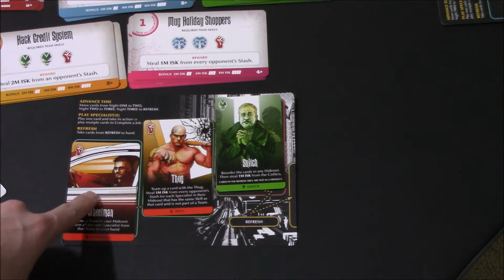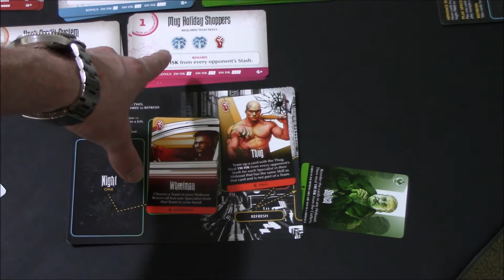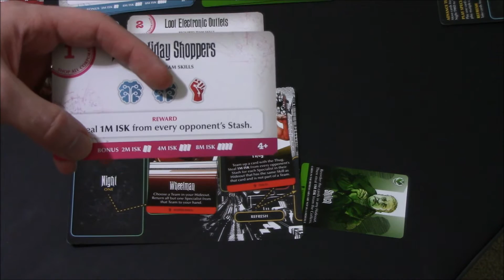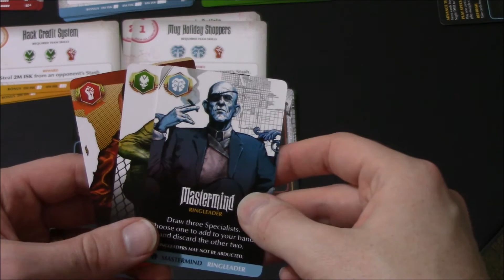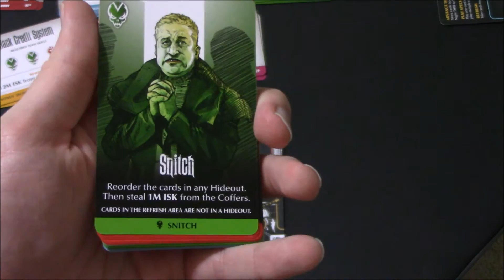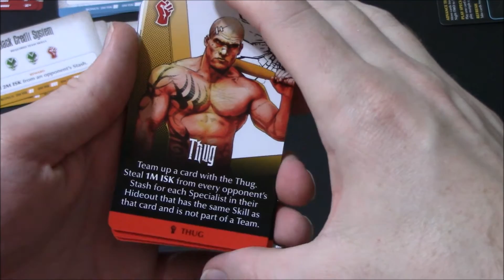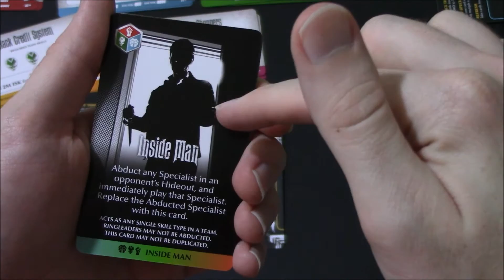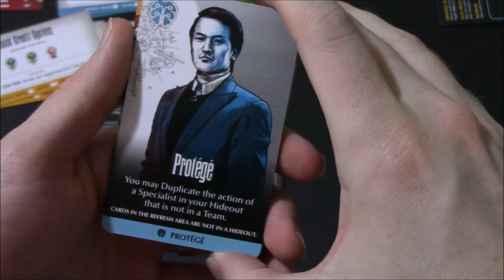Learn How to Play Grifters in 8 Minutes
Learn Grifters in just 8 minutes